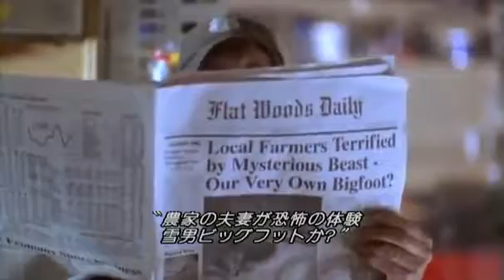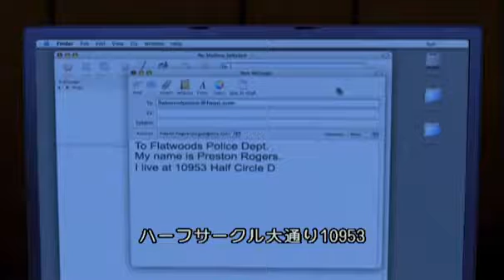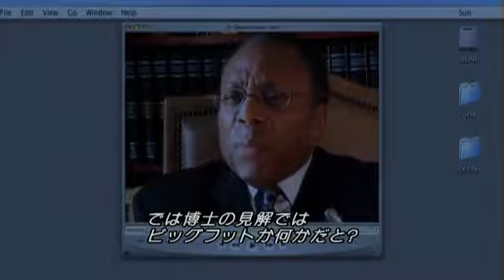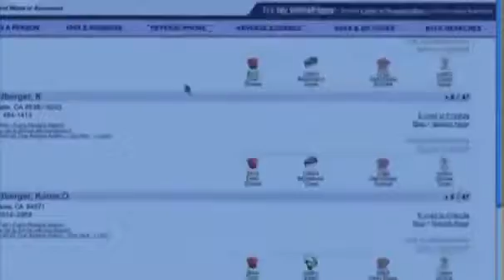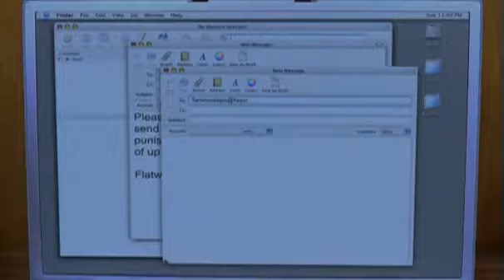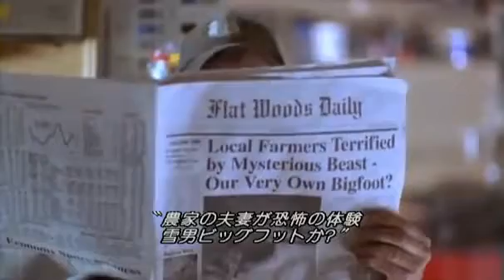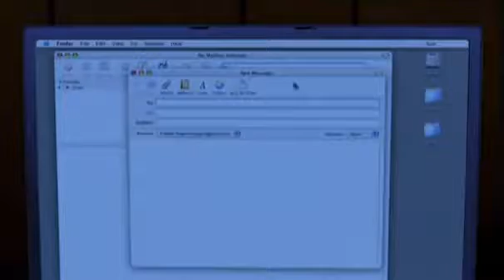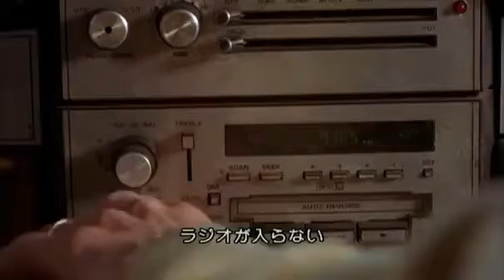Best Japanese movie